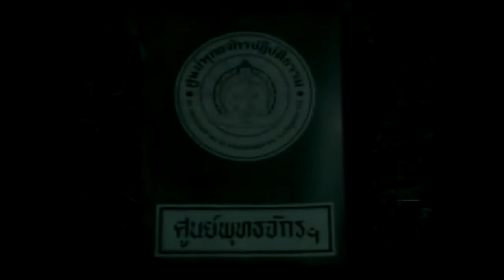เพลงรักพ่อ